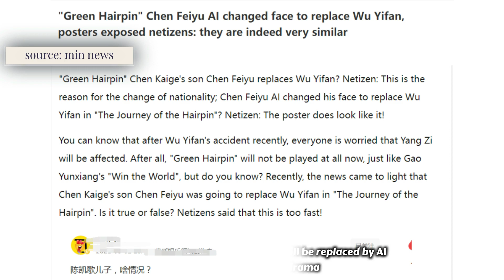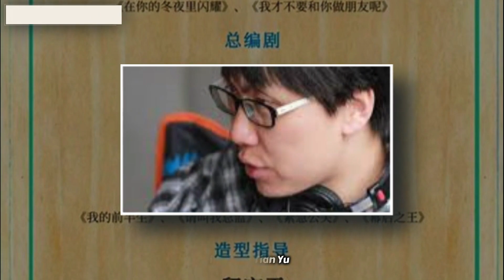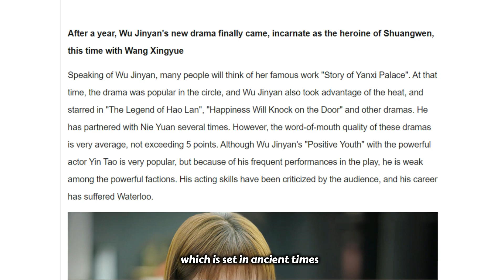Zhang Zhehan's Thai concert, Lin Gen Xing will replace Kris Wu, Yang Zi and Xua Kai begin filming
0:00 INTRO
0:05 Zhang Zhehan performs at a Thai concert
1:37 Lin Gen Xing is reported to have signed a contract to replace Kris Wu in the drama The Golden Hairpin.
3:09 The drama The Story of Hua Zhi will finally officially star Zhang Jingyi and Hu Yitian
4:26 Yang Zi and Xu Kai's fans argue on social media.
5:58 Wu Jin Yan's new drama is finally here, she is incarnated as the heroine Shuangwen.
7:47 OUTRO